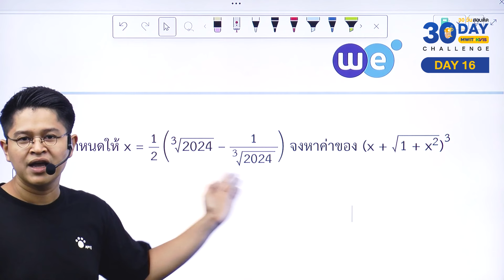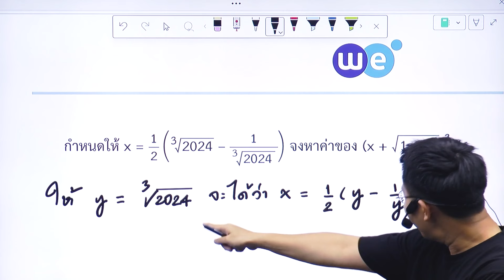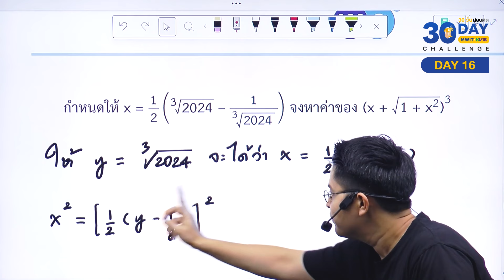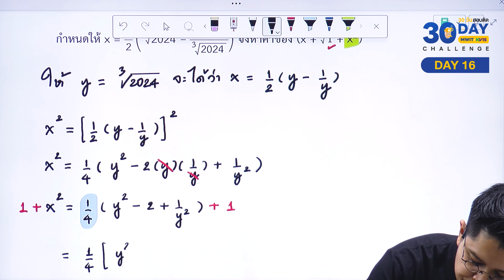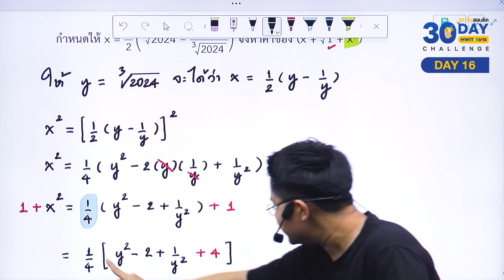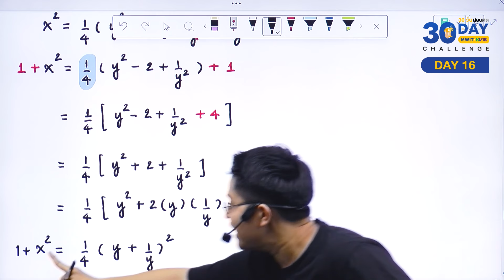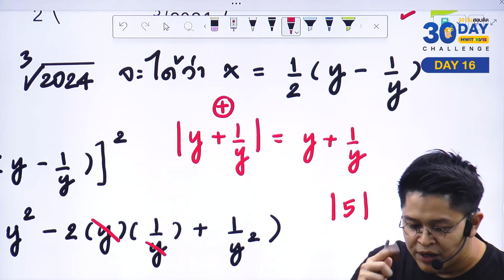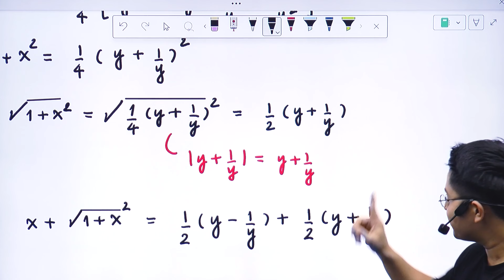[Day16] MWIT & KVIS 30 DAYS CHALLENGE เลขยกกำลัง - พี่ภูมิ we by the brain-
DAY16 โจทย์ยกกำลังแนวนี้เป็นแนวที่สนาม MWITเคยออกสอบมาแล้ว การมองโจทย์ให้ง่ายขึ้นสไตล์พี่ภูมิ และทำยังไงให้ประหยัดเวลาการคิดต้องดู!!

รับชม MWIT & KVIS 30 DAYS CHALLENGE ย้อนหลัง 🌟

คอร์สคณิตศาสตร์ สอบเข้าม.4 MWIT & KVIS
ทดลองเรียน คอร์สคณิตศาสตร์ สอบเข้าม.4 MWIT & KVIS

ปรึกษาแผนการเรียน และสอบถามเพิ่มเติม
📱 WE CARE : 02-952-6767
💬 Inbox : m.me/webythebrain